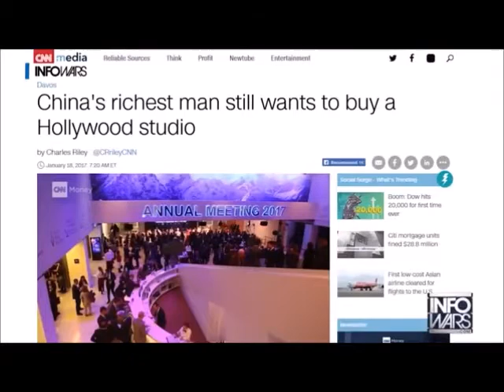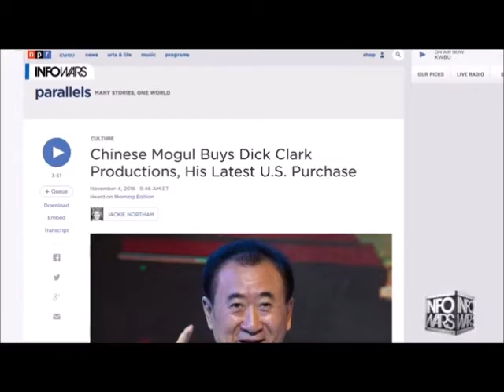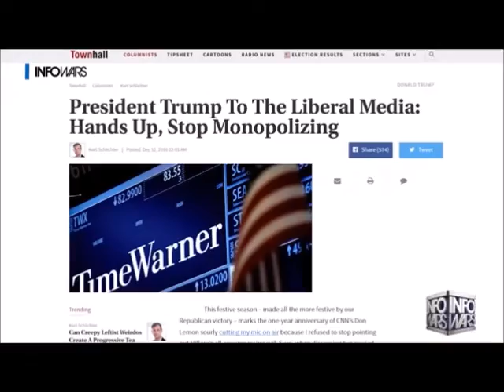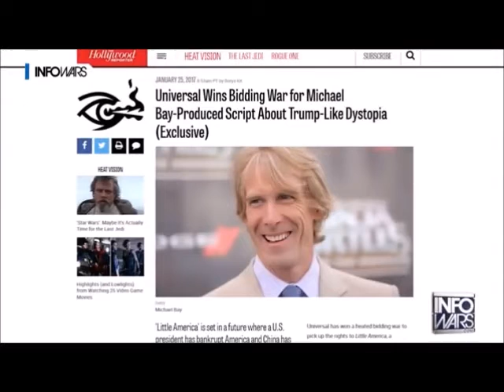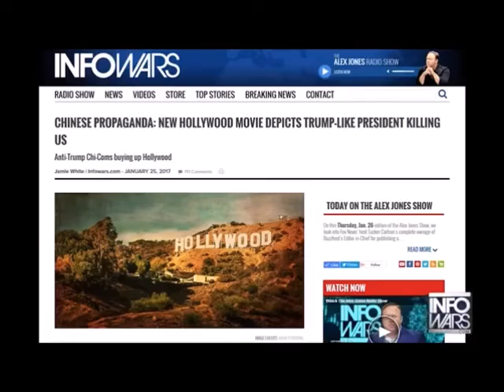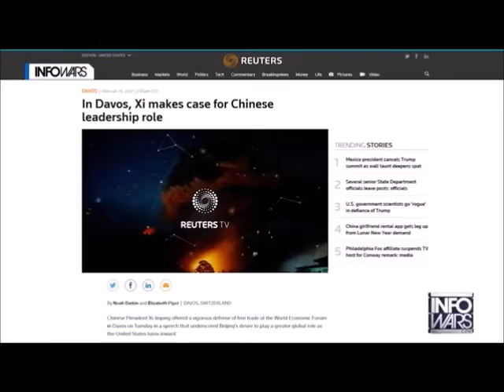CHINA BUYS 6 HOLLYWOOD STUDIOS!! Alex Jones Exposes Chinese Propaganda! Buying America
Chinese are buying Hollywood!